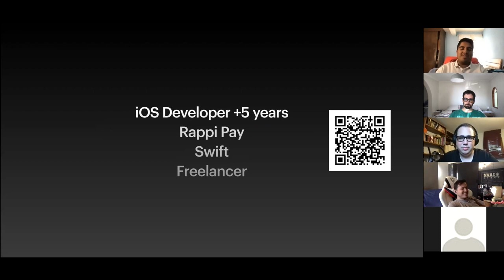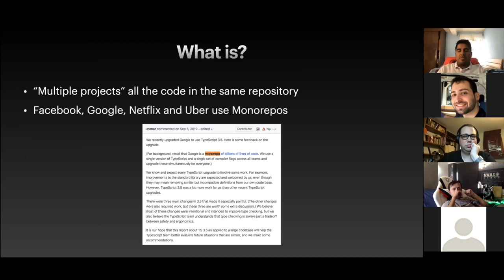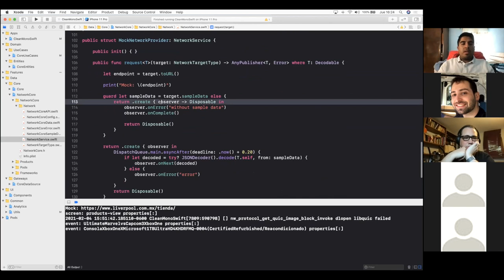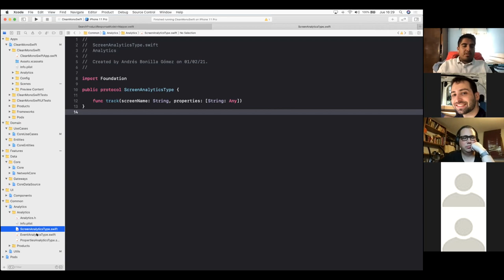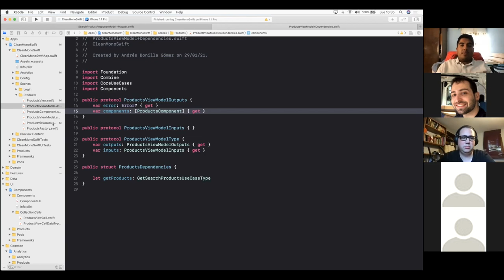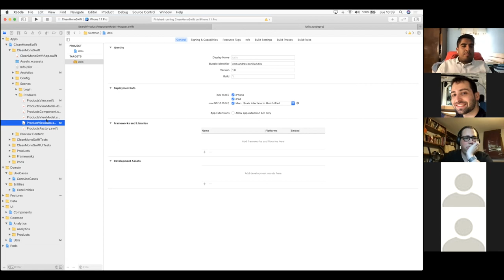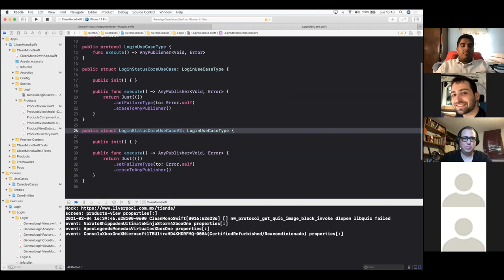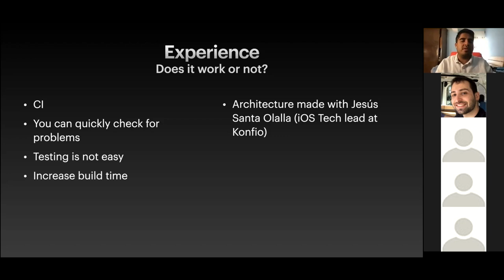Arquitectura Clean en MonoRepo - Andrés Bonilla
Andrés Bonilla, iOS developer desde hace 5 años, actualmente trabaja en el equipo de arquitectura de Rappi Pay, y en sus tiempos libres hace aplicaciones, actualmente una en AppStore. Tambien le gusta apoyar a amigos/compañeros a lanzar proyectos. Amantede la F1 🚗 y comprar cosas que no necesita.
Andrés nos trae su Charla: "Arquitectura Clean en MonoRepo", donde nos contará como aplica el diagrama clean a un proyecto de iOS mono repo, sus ventajas y desventajas de esta arquitectura y como ayuda esta implementación a los proyectos.